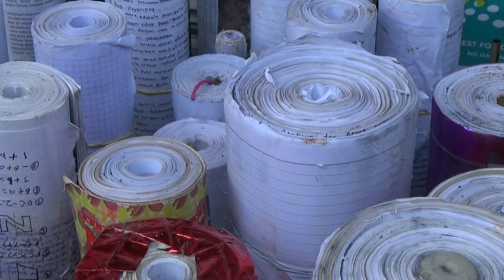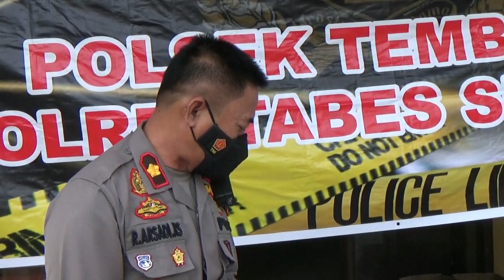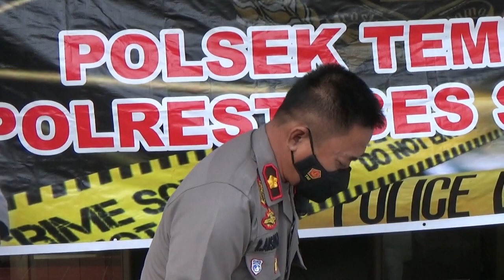PULUHAN MERCON SIAP EDAR DISITA POLISI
Unit Reskrim Polsek Tembalang berhasil mengamankan puluhan petasan siap edar serta bahan baku petasan seberat 2,6 kg di Perum Griya Borobudur, Kelurahan Sumberejo, Kecamatan Tembalang. Hal itu terungkap saat Unit Reskrim Polsek Tembalang melakukan patroli, kemudian menemukan anak di bawah umur sedang bermain petasan.

Kapolsek Tembalang Kompol Arsadi mengungkapkan, pelaku bernama MZ (15) masih di bawah umur mengaku menjual petasan lewat online dan COD. Arsadi mengimbau kepada masyarakat khususnya di wilayah Tembalang untuk tidak bermain petasan, karena dapat membahayakan dan mengganggu warga sekitarnya. Untuk mempertanggung jawabkan perbuatanya, pelaku dapat dikenakan Undang-undang darurat nomor 12 pasal 1 ayat 1 tahun 1951 dengan ancaman hukuman 20 tahun penjara.